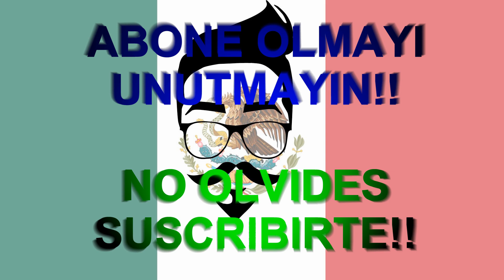TURCO PRUEBA TAMAL POR PRIMERA VEZ | Día de la Candelaria | Turco en México